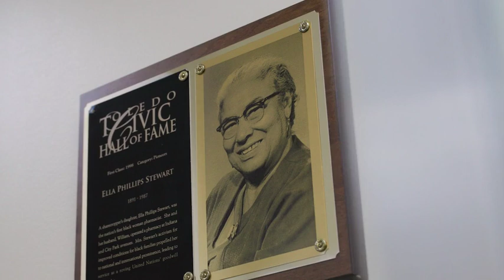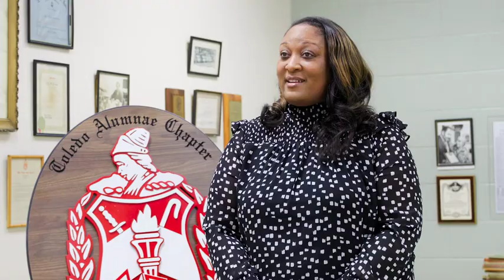Black History Month: Ella P. Stewart | 2023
The namesake of the Ella P. Stewart Academy for Girls was the first African American woman to become a pharmacist in the United States. The school has a museum dedicated to Ms. Stewart’s life, career and character. The items include memorabilia and personal effects that she collected during her travels.